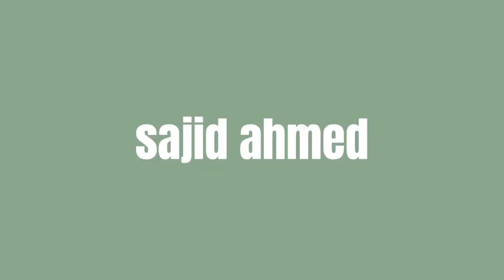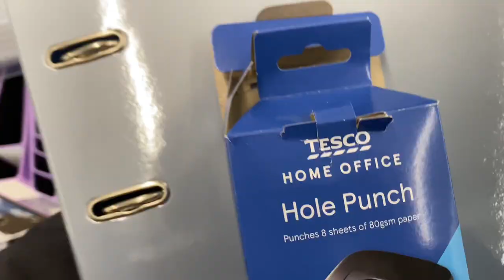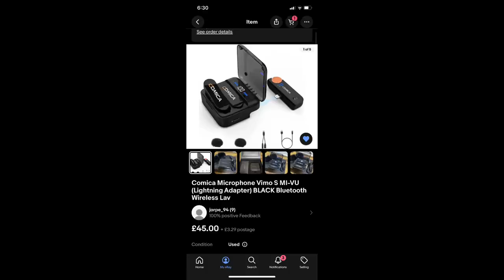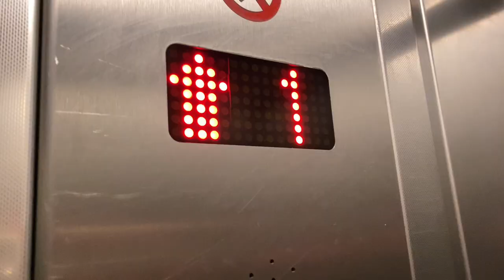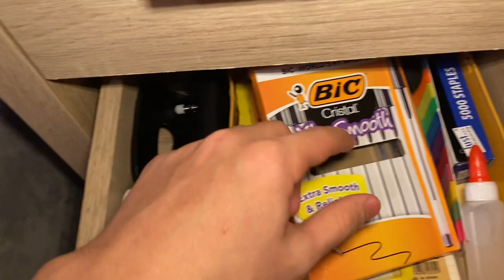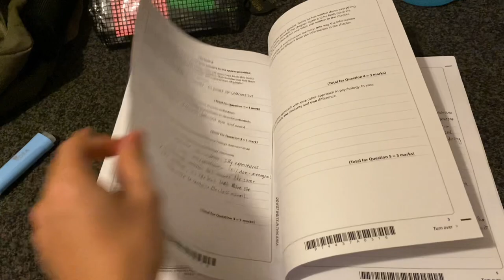A day out + stationary shopping haul